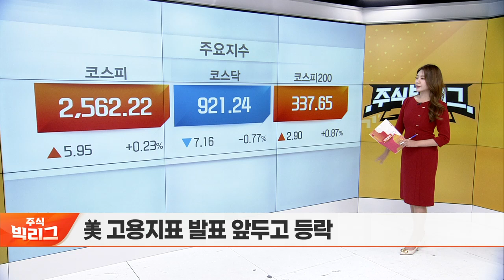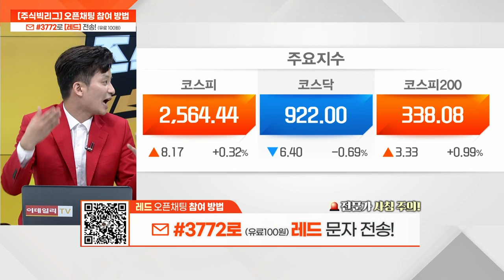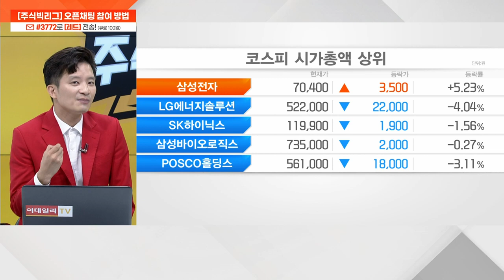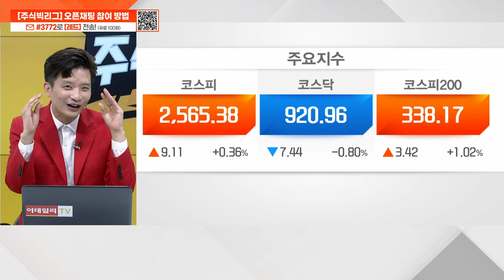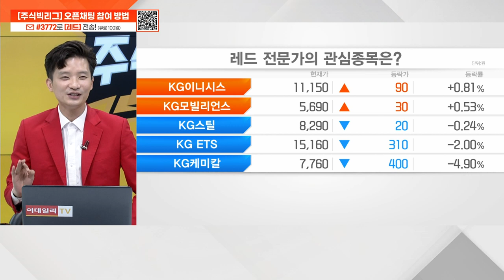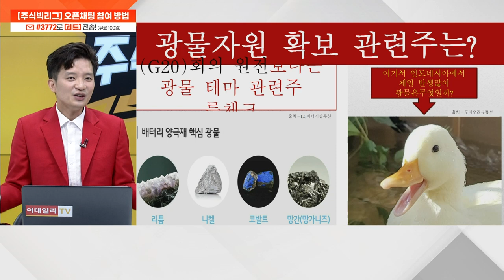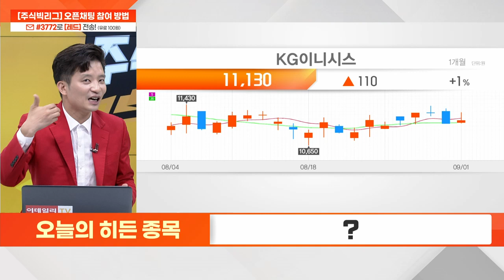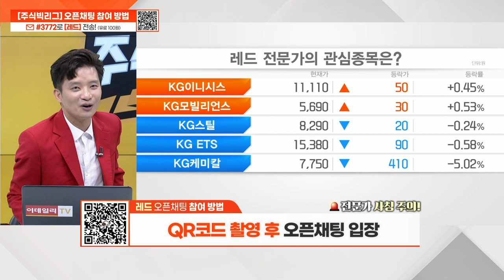주식 빅리그 20230901